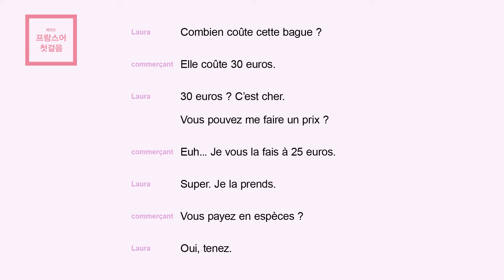[NEW 레전드 프랑스어 첫걸음] 28. 비싸네요.